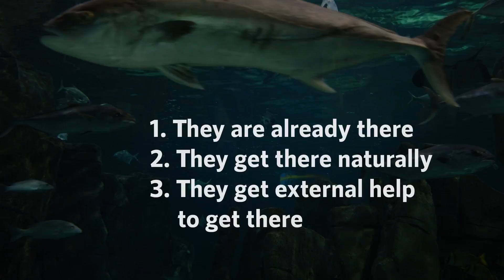How Do Fish MAGICALLY Appear in New Ponds and Lakes?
Fish either reach new lakes and ponds through external help, or the creatures stay there, survive the period of drought, and then thrive again when water is plentiful.

Some species of aquatic organisms lay eggs capable of surviving long droughts and only hatch when conditions are favorable. For instance, algae leave behind spores that can survive for long periods of time. Certain species lay eggs in the mud of a pond, where they lay dormant until the pond is replenished, at which point they come out again, reproduce and propagate their species in the newly formed water body.

To summarize, fish reach new pounds in three main ways:
1. They are already there
2. They get there naturally
3. They have some external help getting there